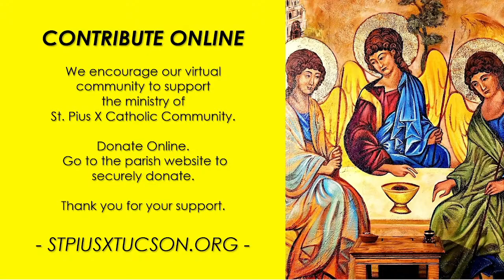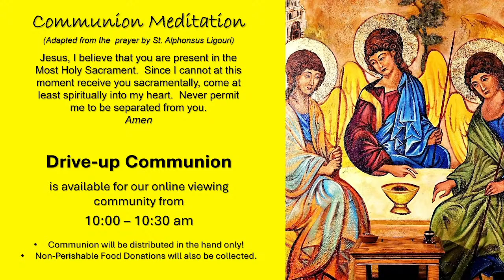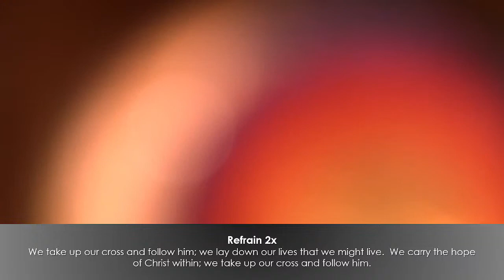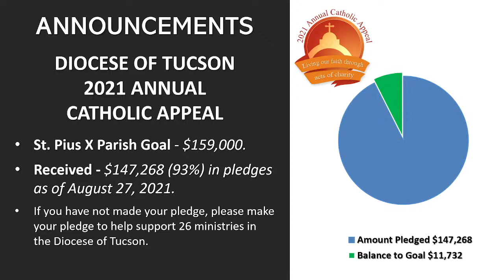September 12, 2021- Twenty-Fourth Sunday of Ordinary Time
Thank you for joining us with the blessing  of this livestream.  With your help and ongoing financial support, we hope to bring you more inspiring shows, concerts and live streams. Your help is needed and appreciated.

Our Ministry is bringing these blessings to friends and family in other states and all over the world. Our elderly and individuals with disabilities that would otherwise miss out are now with us every week. . Through our spirit filled ASL interpreter, we lovingly open our Sunday Live Stream to believers in the deaf community. So much good is happening, including “Those that were lost, now found”, coming back to the Church There are no limitations on the number of viewing Homes, phones, and countless locations we can be and are now serving.

CCLI Live Stream Licence #20446841
The One Live Stream License A-706015